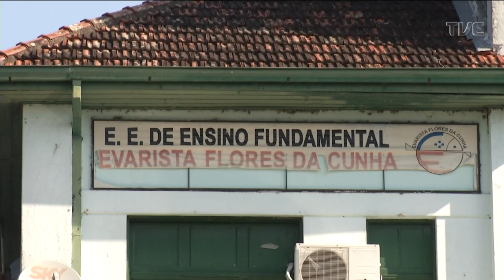TVE Esportes - 10/09/2022